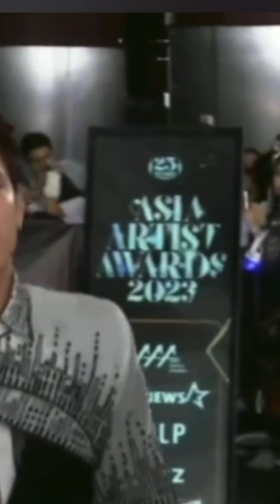Grabe ang pag babalik ng SB19 thank you 🙏